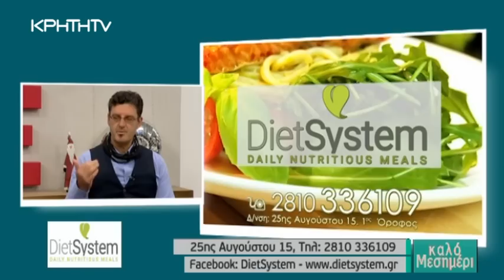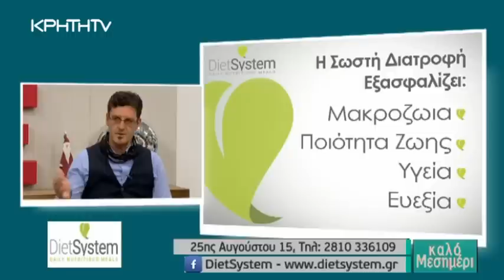KALO MESHMERI 21 12 DIET SYSTEM